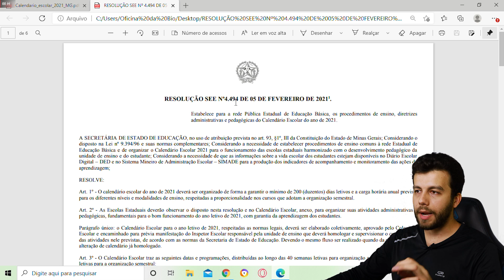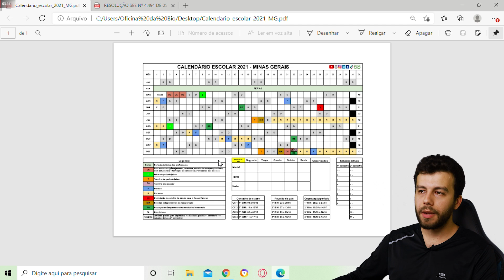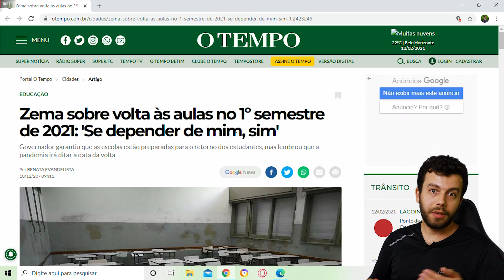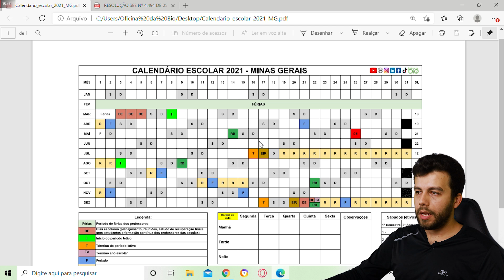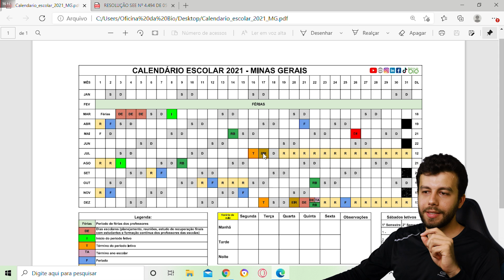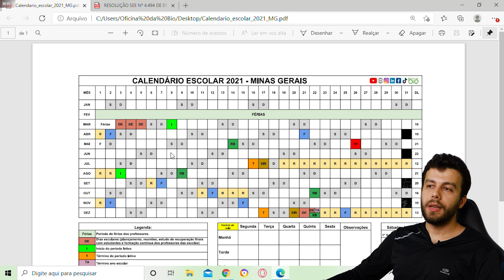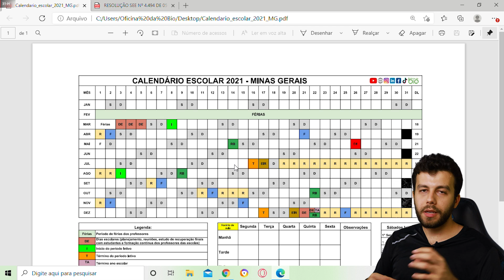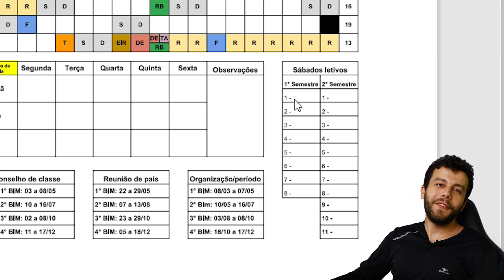Análise do Calendário Escolar 2021 - Minas Gerais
Neste vídeo foi feito uma análise do CALENDÁRIO ESCOLAR 2021 de Minas Gerais, considerando sua organização e as datas mais importantes para a comunidade escolar.

Sinta-se a vontade para colocar sua opinião nos comentários.

🔻🔻 Link para fazer o download do CALENDÁRIO ESCOLAR 2021 produzido pela Oficina da Bio 🔻🔻

🔻🔻 Link para acessar a resolução 4.494 🔻🔻

🔻🔻 Link para fazer o download do Planner Professor 2021 🔻🔻